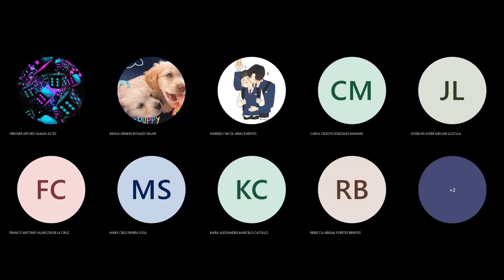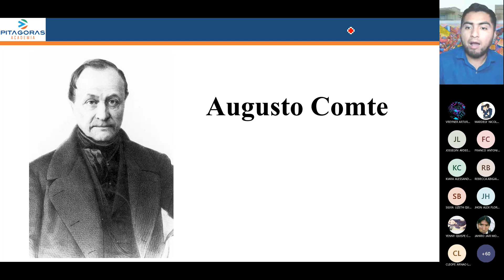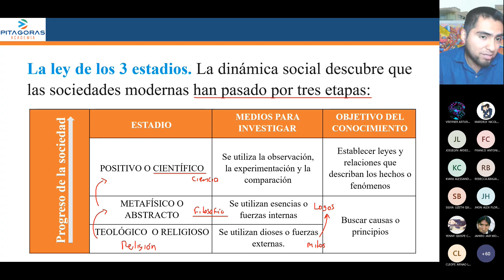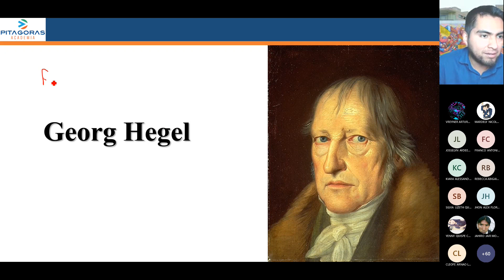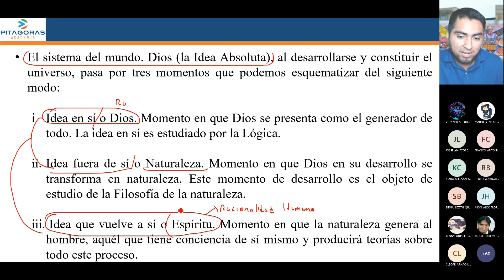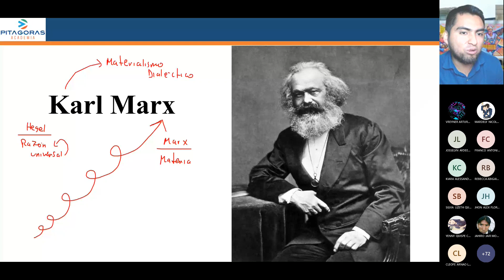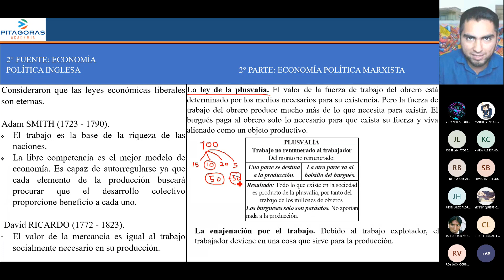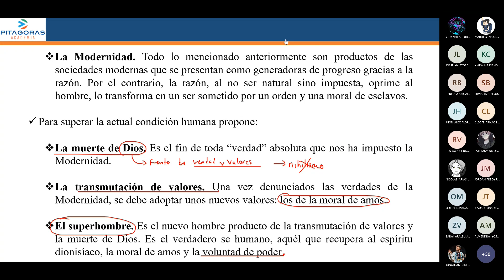FILOSOFÍA - Semana 5 - Ciclo 2024 I